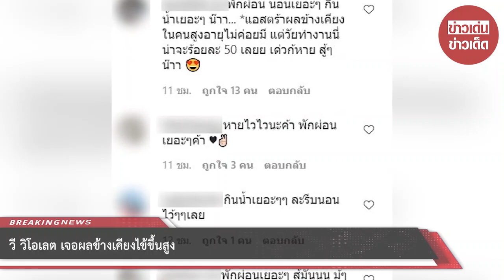วี วิโอเลต เจอผลข้างเคียงไข้ขึ้นสูง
ขอขอบคุณ :  violettewautier
ขอขอบคุณข้อมูลจาก: